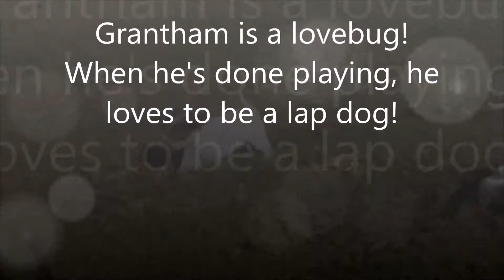Grantham is Available!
Grantham is Emma's boy with a brown face and a brown spot on his back. He'll most likely be a silver fox. Grantham is a big mush and loves to cuddle after a hard day of playing!